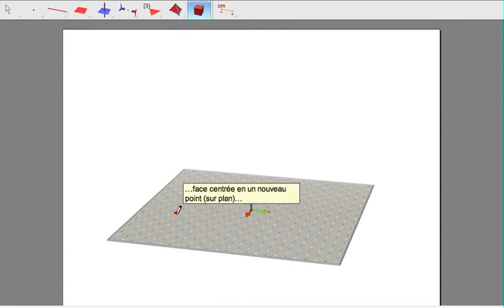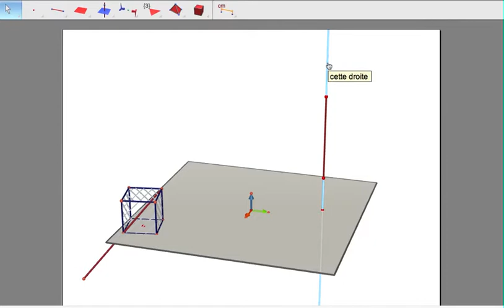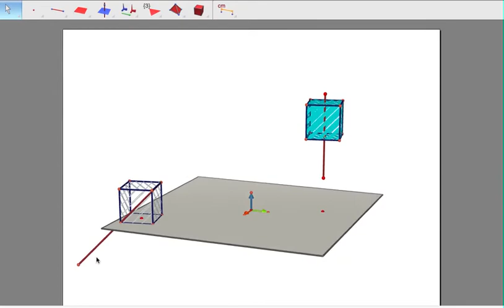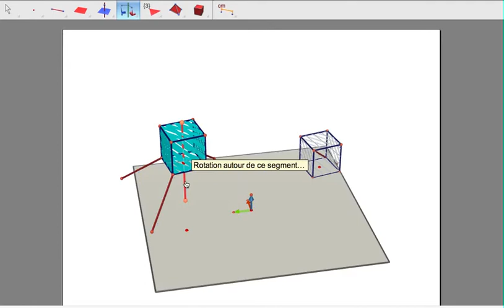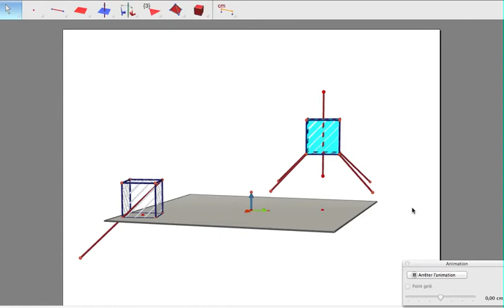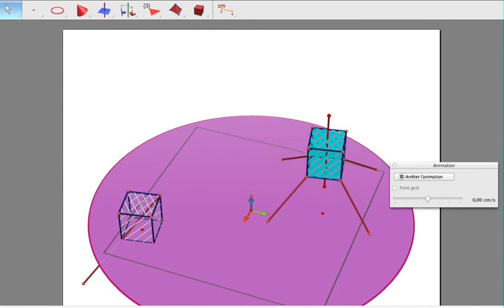Modélisation Philae à quatre pieds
Dans cette vidéo on modélise avec Cabri 3D le robot Philae (avec quatre pieds) ainsi que son aterrissage avec rebonds verticaux sur la comète Tchouri (dans le cadre de la mission spatiale Rosetta). Ce fichier a servi pour une séance du club de géométrie dynamique « Souris avec la géométrie » du lycée Lyautey de Casablanca (sous la responsabilité de Myriam Bouloc, professeure dans ce lycée. Animateurs : Myriam  Bouloc et Jean-Jacques Dahan de l’IRES de Toulouse). Les constructions utilisent des outils spécifiques de la modélisation d’objets animés : création de cubes, utilisation de transformations (translations, rotations) entre autres. Les élèves acquièrent ainsi des techniques qui les aideront plus tard dans leurs activités d’investigation avec Cabri 3D
Auteur :
Jean-Jacques DAHAN
IRES de Toulouse  FRANCE
jjdahan[arobase]wanadoo.fr